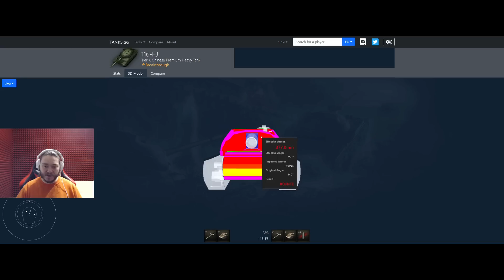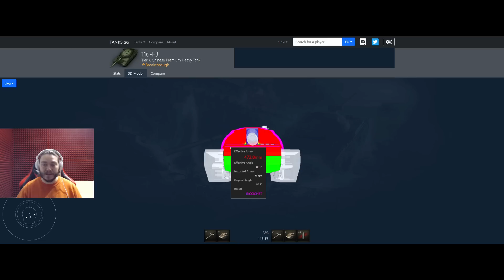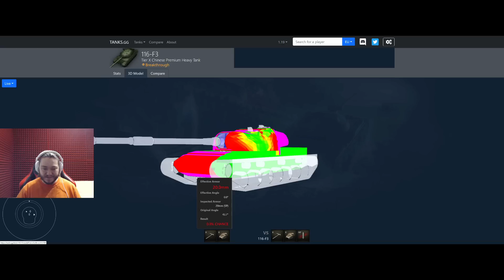OP pancíř 116-F3 - Nový tier IX BZ-58-2 - Screeny BZ-166 a BZ-58 - Novinky World of Tanks CZ/SK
Souhrn novinek ze hry World of Tanks

Zdroje
Dom1n
Rykoszet
WOTExpress